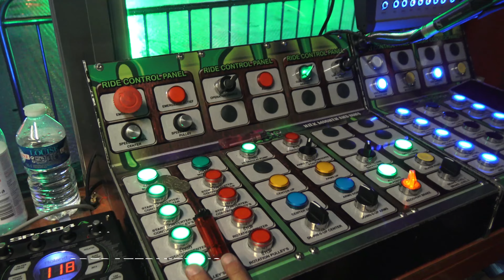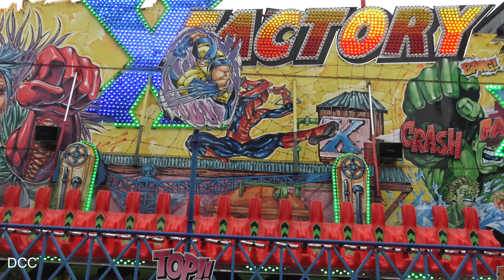compilatie/vlog zoek de 5 pleinen zomerkermis in Venray 2023 4K